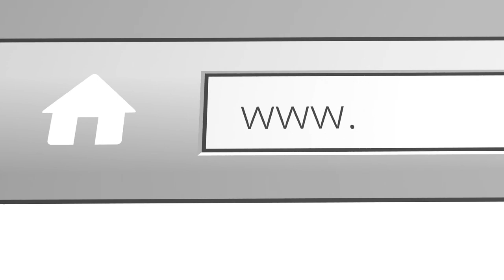Susan Heck | Unanswered Prayer